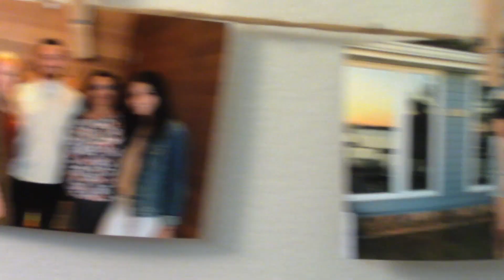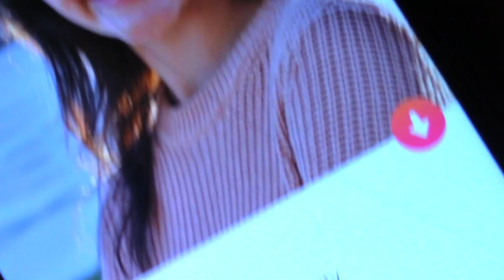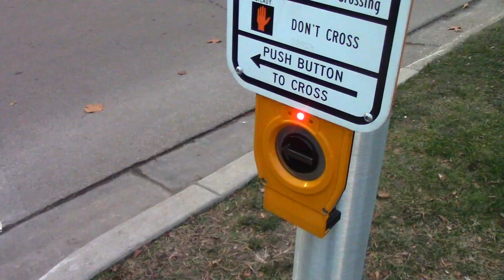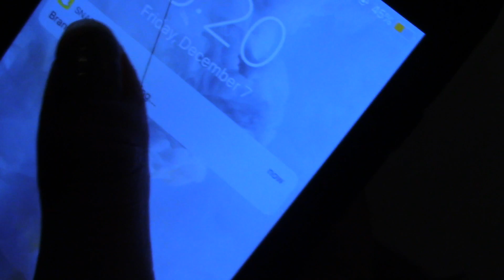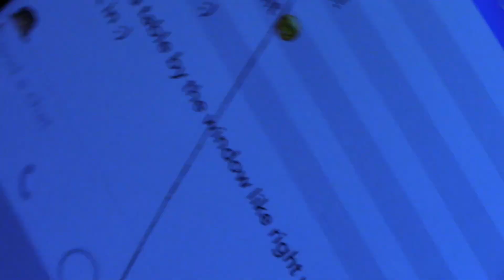CAS 112 Final-Day in the Life Documentary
Final project for Freshman college course.